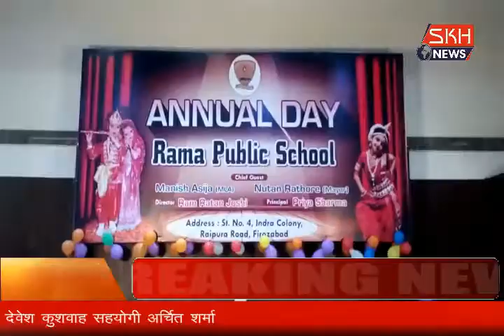रामा पब्लिक स्कूल ने मनाया वार्षिकोत्सव